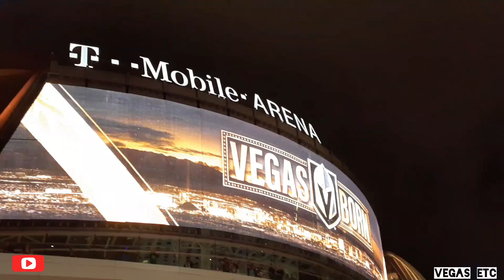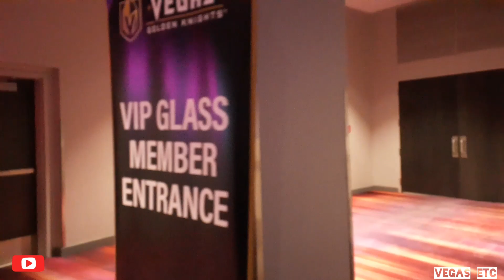LAS VEGAS GOLDEN KNIGHTS GAME | vs Toronto Maple Leafs | 19 Nov 2019 | VIP Viewing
This is the Tmobile area and plaza atmosphere last night on Las Vegas Golden knights vs Toronto Maple Leafs. Everytime we watch a game, it is full of excitement and golden knights fever at the fortress.

GO KNIGHTS GO

Also, a virtual tour of Tmobile arena biggest VIP suite (Suite 1)